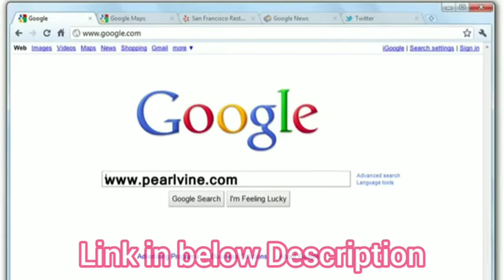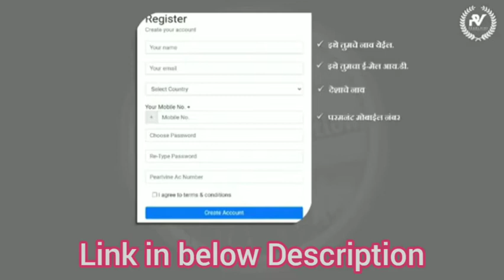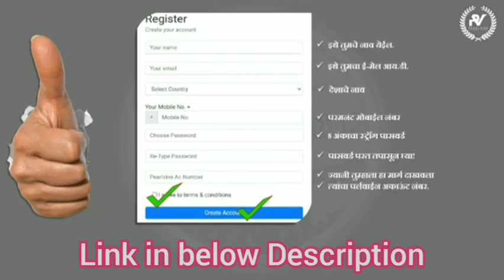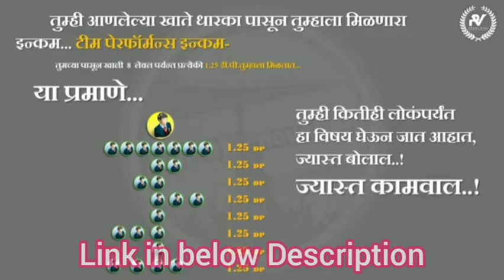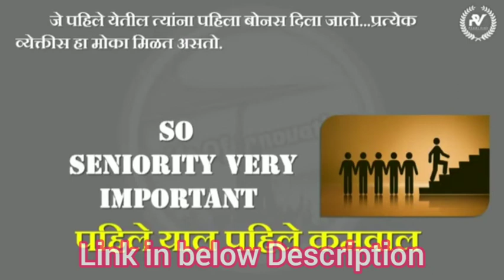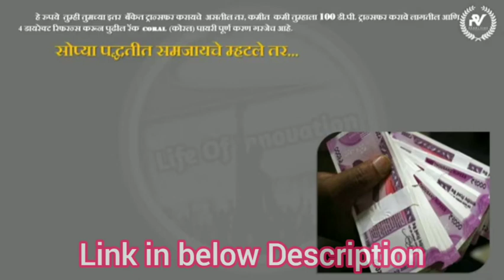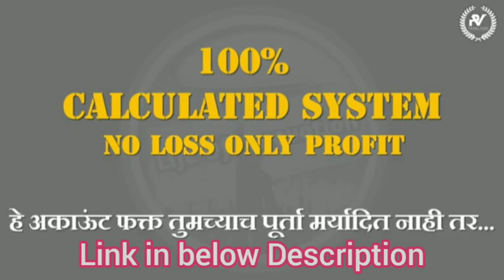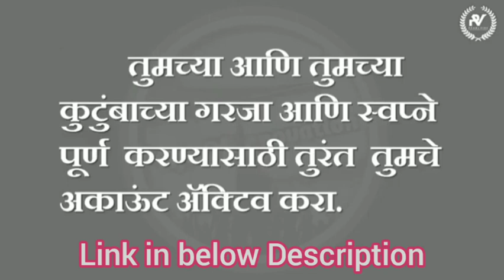Earn Money with 100% Genuine site/पैसे कमवण्याचा सोपा मार्ग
*फक्त 2250 ₹*
एकदाच भरून
*Digital Bank Account* काढून 8 ते 9 वर्षात
 *32,00,000/-*+++--💸💸💸💸💸💸💸💸💸💸लाखापर्यंत कमावण्याची संधी !
🏃‍♂🏃‍♂🏃‍♂🏃‍♂🏃‍♂🏃‍♂चला तर संधीच सोनं करूया.
*खालील link ला क्लिक करुन लवकरात लवकर join व्हा*
*pearlvine international सर्च करा*
 व *unlimited रक्कम 💸💸💸💸💸💸मिळवा*.
Join